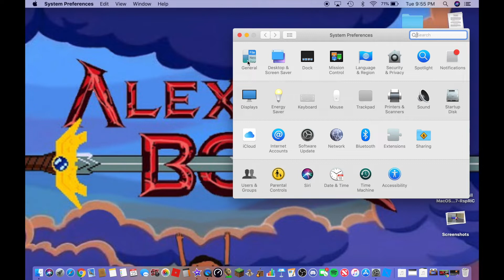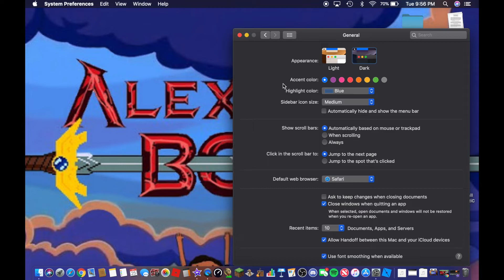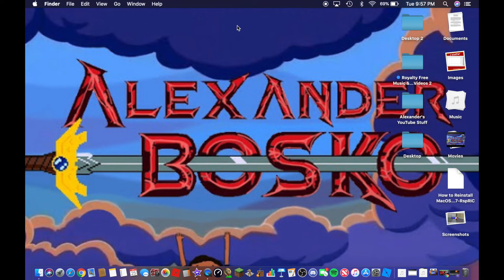How to Enable Dark Mode on MacOS Mojave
Hi guys welcome back to a new Mac tutorial today I am going to show you guys how to enable dark mode on MacOS Mojave.

alexfinnboy